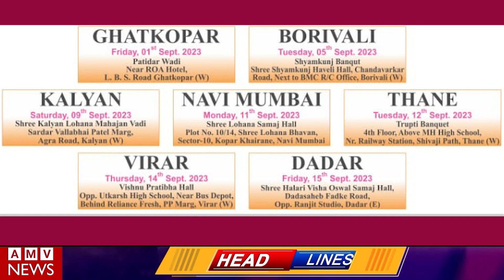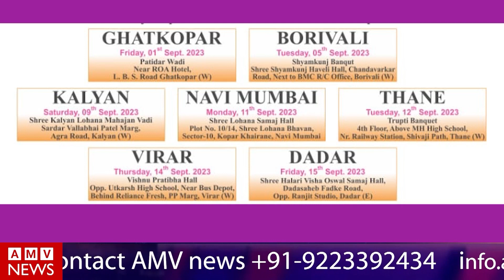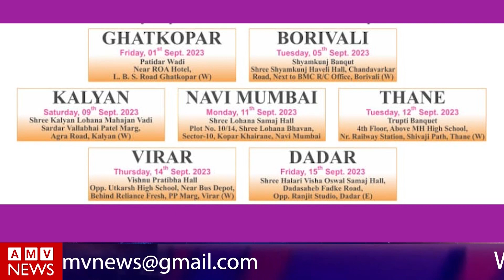AMV NEWS Episode 106 COLO COLOR CUT